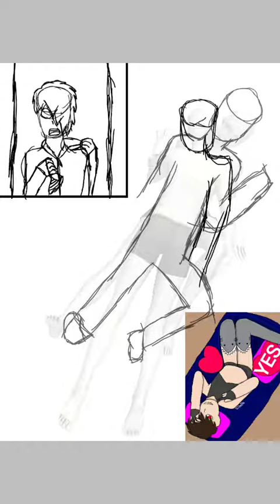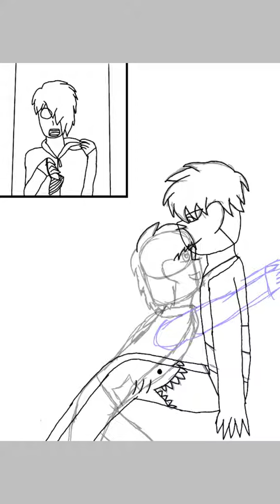Hishgos snack time [part 2] speed-paint [read description]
Also speed-paints and animatics on flipaclip will be the only things I upload till I go back home to where my sweet computer is so yeah [that is like another week or so]